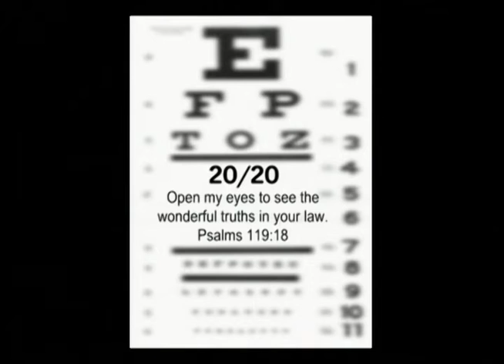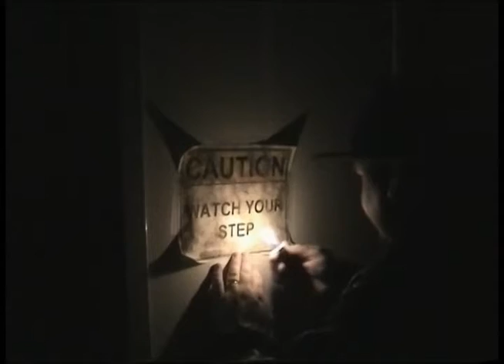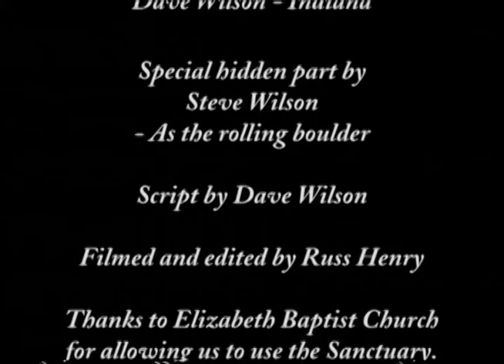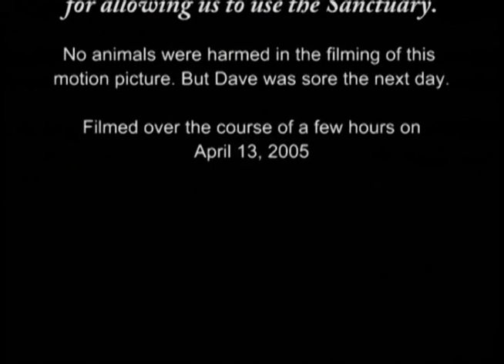Indiana Dave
Indiana Dave  Camp promo